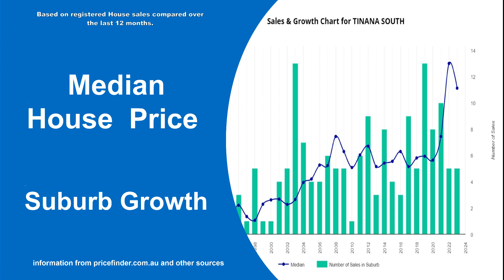Real estate market update Dec 2023 | Tinana South | Maryborough | Property Brokerage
Real estate market update for Tinana South Dec 2023 in Tinana South.
Homes For in Sale Tinana South. Homes for rent in Tinana South. other real estate market information.